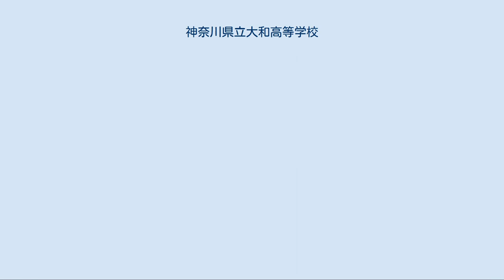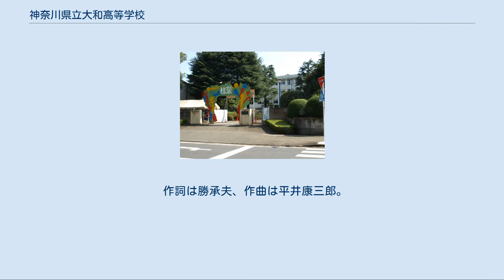神奈川県立大和高等学校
神奈川県立大和高等学校（かながわけんりつ やまとこうとうがっこう）は、神奈川県大和市つきみ野三丁目に所在する公立の高等学校。
通称は和高（わこう）。
神奈川県の学力向上進学重点校エントリー校に指定されている。
自由な校風で、自主性を重んじている。
 男女共学。
旧大和座間綾瀬学区のトップ校。
2010年度に神奈川県教育委員会より学力向上進学重点校に指定された。
現在は学力向上進学重点校エントリー校に指定されている。
1時限65分授業を採用している。
英語教育を充実させるため、GTECとTOEICの受験がカリキュラムに組み込まれている。
文理によるコース選択は1年次に行われ、2年次からコース別の授業が展開されるなど、早期から生徒の進路意識を高めている。
3年次から、在校生は文系のⅠ類、理系の中でも数学Ⅲの履修の有無でⅡ類、Ⅲ類の3つの類をそれぞれ選択できる。
また、部活動も盛んで、運動部では創作舞踊部や女子サッカー部、女子ソフトボール部などが、文化部では物理部などが実績を上げている。
また、吹奏楽部は過去にTBS系列テレビドラマ「チア☆ダン」の撮影協力を行ったことがある。
マスコット製作も行われており、体育祭実施に当たって誕生月ごとに編成される各組はイメージカラーに合ったキャラクターを毎年1月くらいから製作する。
体育祭の日には、金髪や各組のイメージカラーに関連した色に染髪する生徒が多く見られる。
 文化祭は槐祭(えんじゅさい)と呼ばれ、8月下旬〜9月上旬に2日間にわたって行われる。
 7月中旬と3月上旬に年2回球技大会が行われている。
クラス単位で勝敗を競い、各競技の順位で決まる点数の合計点で総合優勝を争う。
各競技ともトーナメント方式を採用しており、1日目を予選トーナメント、2日目を決勝トーナメントとして2日間にわたって行われる。
競技は以下の5つである。
 修学旅行は2年次の10月中旬に行われる。
3泊4日の日程で、沖縄県へ行く事が多い。
 など多くの学校行事が行われている。
 また「総合的な探究の時間」の活動の一環として、大塚製薬とカゴメから講師を招き、助言を受けている。
 大和高校には、以下の部活動と同好会、委員会が存在する。
 作詞は勝承夫、作曲は平井康三郎。
 東急田園都市線 つきみ野駅 東急田園都市線・小田急江ノ島線 中央林間駅